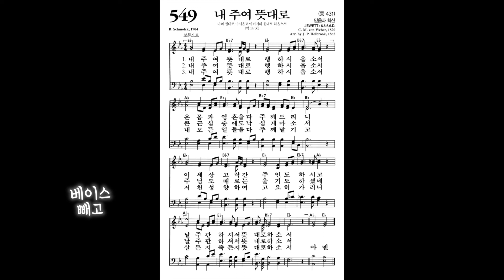[찬송가, 믿음과 확신] 549장 내 주여 뜻대로 - 4성부 파트(목소리) | 템포 : 80 | 챕터기능 | 소프라노, 알토, 테너, 베이스